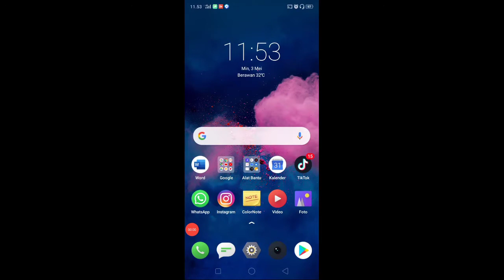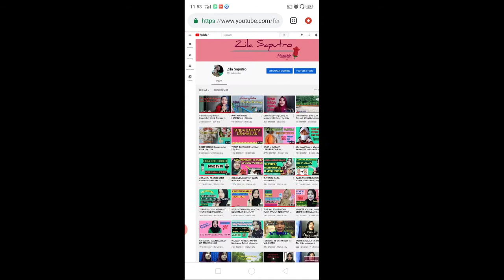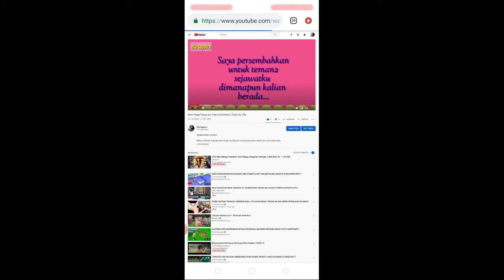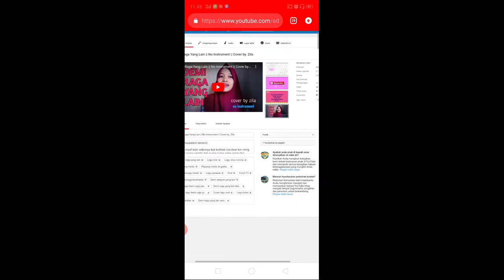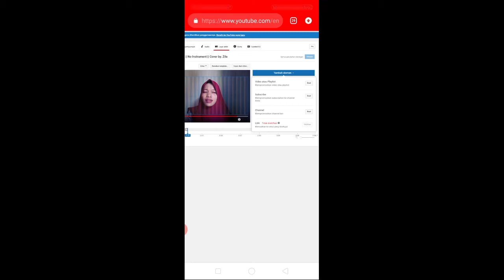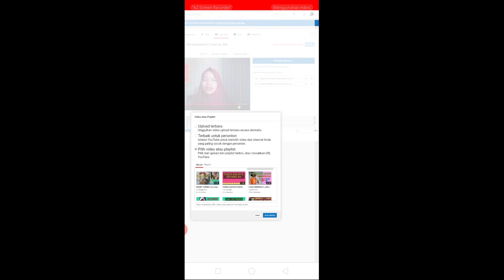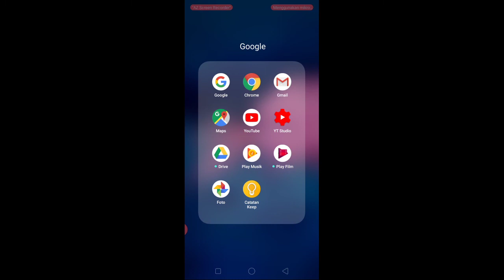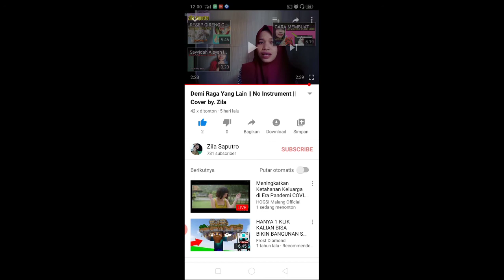TUTORIAL CARA MENAMBAHKAN LAYAR AKHIR VIDEO TERBARU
Asslmalaikum smua

Di video kali ini aku bikin tutorial cara menambahkan layar akhir video sehingga video kita yg terdahulu bisa kita promosikan ulang di akhir video youtube kita.. tonton sampai akhir ya gengs.. smoga bermanfaat..

Assalamualaikum...